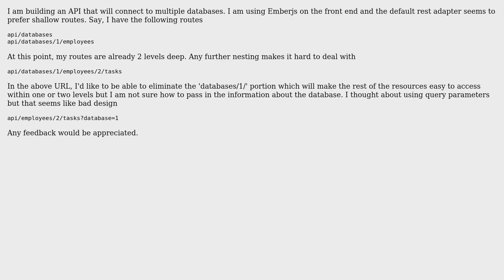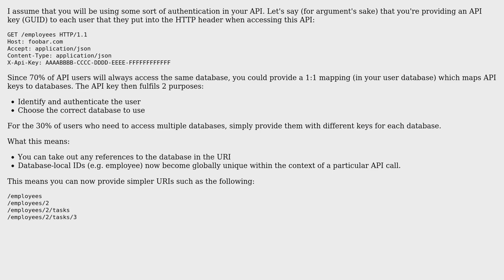Software Engineering: Design - shallow routes for an API